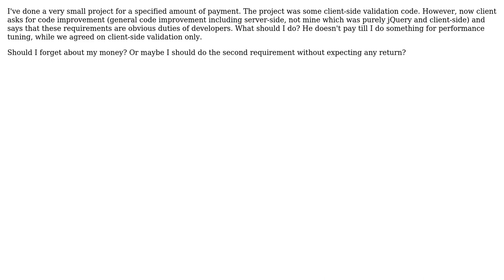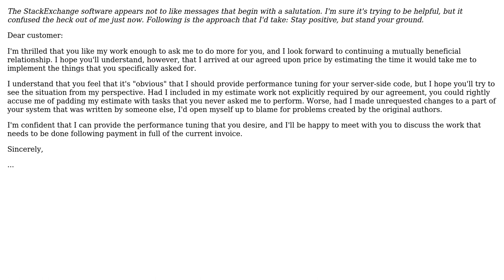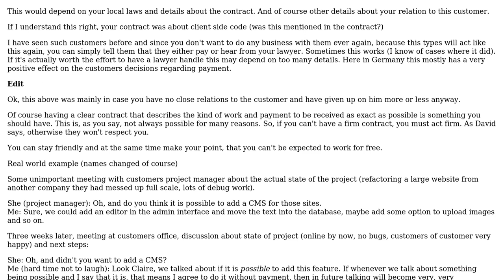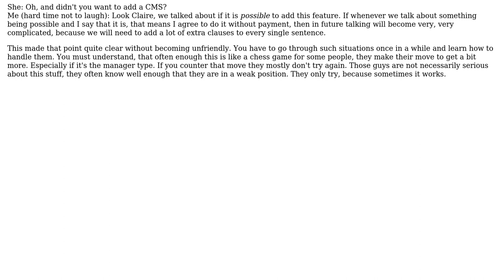What do you do to make the client understand that requirements not mentioned in contract should...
Software Engineering: What do you do to make the client understand that requirements not mentioned in contract should be charged separately?

With thanks & praise to God, and with thanks to the many people who have made this project possible! | Content (except music & images) licensed under CC BY-SA | Music | Images & others | With thanks to user thorsten muller user Saeed Neamati user IAbstract user DeadMG user David Schwartz user Caleb and the Stack Exchange Network Trademarks are property of their respective owners. You are responsible for your own actions.